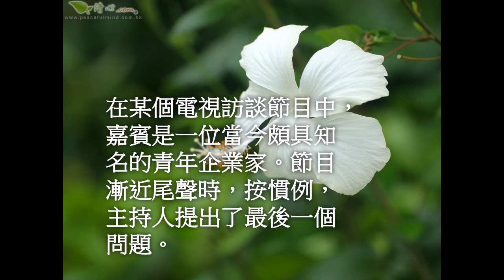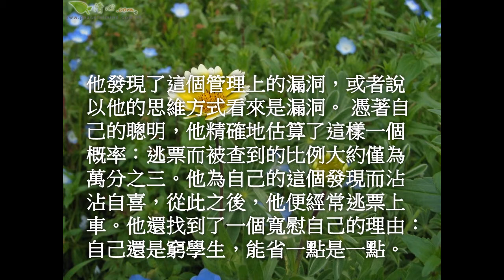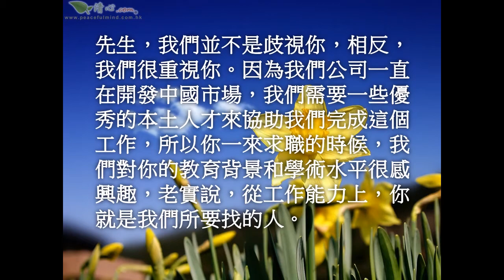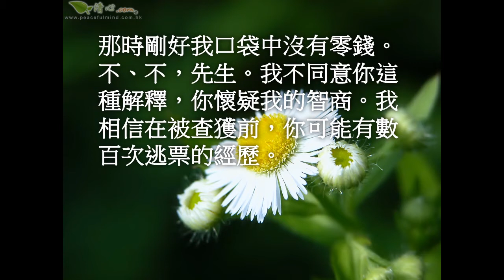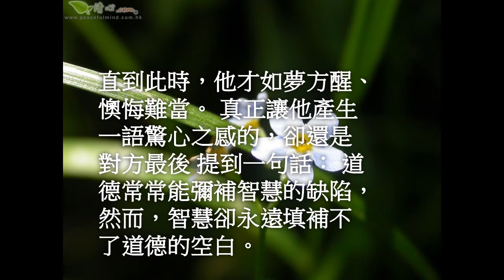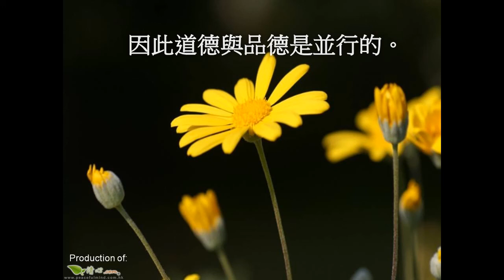成功的關鍵 修養